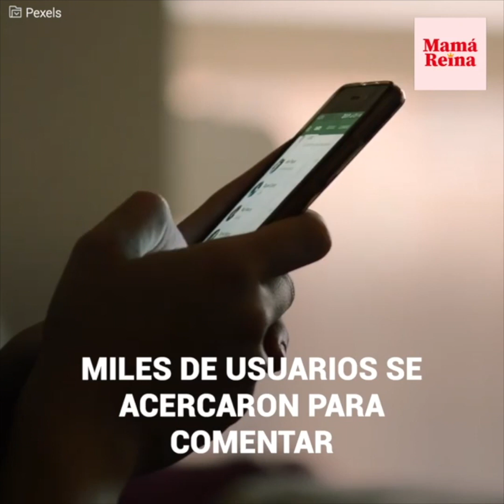¿Escandaloso? Mujer tiene 13 hijos de 8 padres distintos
A esta madre le encanta presumir a su familia en redes sociales, donde muchos la han denominado como “una madre sin igual”, por su increíble forma de criar sola a 13 hijos. Sin embargo, no todos son alabanzas para Maggie Muffins, ya que muchos internautas la despedazaron por revelar que muchos de sus retoños no comparten padre. Incluso hubo quienes le reprocharon su decisión de ser mamá.